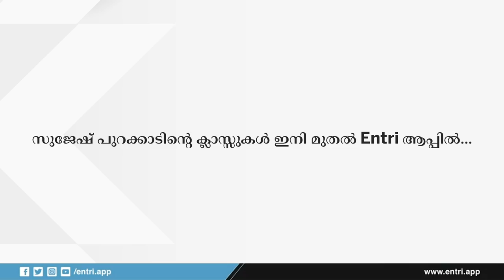Fireman, LDC, SI പരീക്ഷകളെ എങ്ങനെ നേരിടാം? | Interview with Sujesh Purakkad | Rank Maker PSC Tips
About Entri

Why Entri

Police Constable
Excise Inspector
KSRTC Conductor